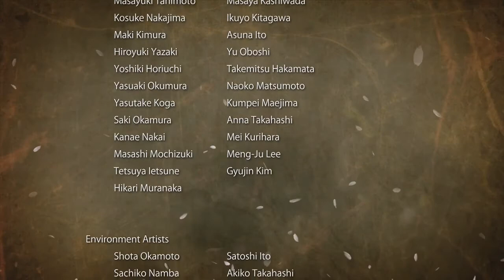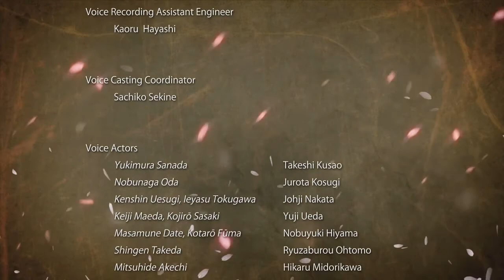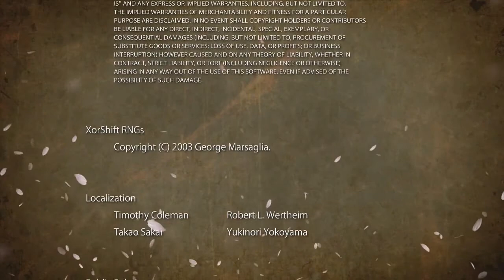Samurai warriors 4 part 42 legendary pizza bun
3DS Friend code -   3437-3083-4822